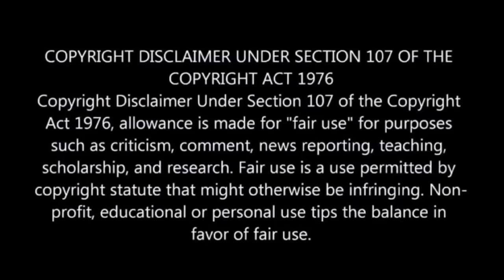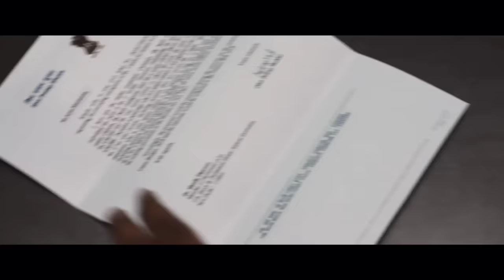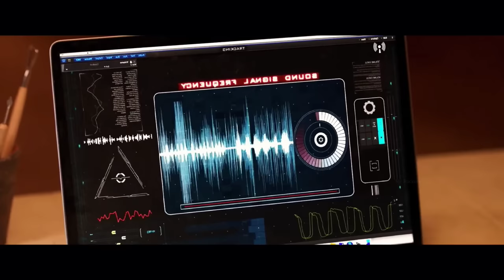Temple's Secret Room Golds💥🤯 & Gods ⁉️⚠️ | Movie Explained in Hindi & Urdu